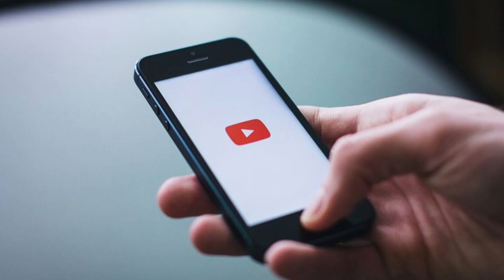YoYo Honey Singh के गानों ने Youtube पे बटोरे करोड़ों Views || Pankhudi Song Yo Yo Honey Singh